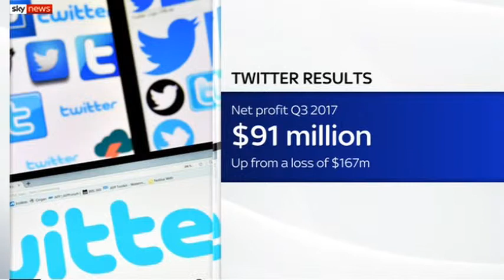Walter Price interviewed on Sky News Live by Ian King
Walter Price is interviewed on Sky News Live by Ian King. Walter discusses Twitter’s results, US tax repatriation and the recent volatility in the markets

This is no recommendation or solicitation to buy or sell any particular security. Any security mentioned above will not necessarily be comprised in the portfolio by the time this document is disclosed or at any other subsequent date.  Investing involves risk. Past performance is not a reliable indicator of future returns. You should not make any assumptions on the future on the basis of performance information. The value of an investment and the income from it can fall as well as rise as a result of market fluctuations and you may not get back the amount originally invested.
Investment trusts are quoted companies listed on the London Stock Exchange. Their share prices are determined by factors including the balance of supply and demand in the market, which means that the shares may trade below (at a discount to) or above (at a premium to) the underlying net asset value. Competition among technology companies may result in aggressive pricing of their products and services, which may affect the profitability of the companies in which the Trust invests. In addition, because of the rapid pace of technological development, products or services developed by these companies may become rapidly obsolete or have relatively short product cycles. This may have the effect of making the Trust’s returns more volatile than the returns of a fund that does not invest in similarly related companies. Investment trusts can enhance returns through gearing. This can boost a Trust’s returns when investments perform well, though losses can be magnified when investments lose value. This Trust does not currently employ gearing. Derivatives can be used to manage the Trust efficiently.
The data used is derived from various sources, and assumed to be correct and reliable, but it has not been independently verified; its accuracy or completeness is not guaranteed and no liability is assumed for any direct or consequential losses arising from its use, unless caused by gross negligence or wilful misconduct. The conditions of any underlying offer or contract that may have been, or will be, made or concluded, shall prevail.
Except for products investing exclusively in the UK, currency exposure exists in all funds.  These funds will suffer a negative impact if sterling rises in value relative to the currencies in which the investments are made.
For our mutual protection, calls are recorded and may be used for quality control and training purposes, however, Allianz Global Investors reserves the right to use such recordings in the event of a  dispute.
The information is for the sole use of the addressee, who it is believed is a professional customer as defined by the Financial Conduct Authority, Allianz Global Investors staff or consultants and independent financial advisers who have received instructions from Allianz Global Investors. Some of the products or product types are not suitable for retail investors.  If you are not sure if you are a professional customer as defined by the Financial Conduct Authority please contact our Compliance Department.  Furthermore, the material contained herein is directed only at persons or entities in any jurisdiction or country where such information and the use thereof is not contrary to local law or regulation.  Accordingly, it may not be reproduced in any form without the express permission of Allianz Global Investors.  To the extent that it is passed on, care must be taken to ensure that this is in a form which accurately reflects the information presented here and that it complies with the laws and regulations of any jurisdiction in which it is used. A ranking, a rating or an award provides no indicator of future performance and is not constant over time.
All data source Allianz Global Investors as at 28.02.17 unless otherwise stated. This is a marketing communication issued by Allianz Global Investors GmbH, an investment company with limited liability, incorporated in Germany, with its registered office at Bockenheimer Landstrasse 42-44, D-60323 Frankfurt/Main, registered with the local court Frankfurt/Main under HRB 9340, authorised by Bundesanstalt für Finanzdienstleistungsaufsicht Allianz Global Investors GmbH has established a branch in the United Kingdom, Allianz Global Investors GmbH, UK branch, which is subject to limited regulation by the Financial Conduct Authority Allianz Global Investors GmbH, UK Branch, 199 Bishopsgate, London EC2M 3TY.